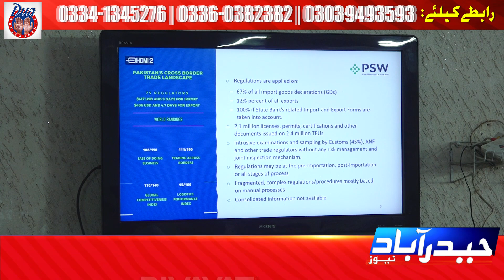Pak Single Window informative session at Hyd Chamber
حیدرآباد چیمبر آف کامرس اور انڈسٹری اور پاکستان سنگ ونڈو کے اشتراک سے آگاہی سیشن کا انعقاد